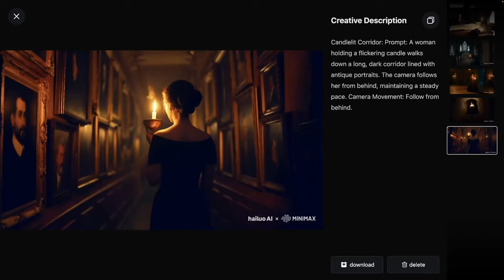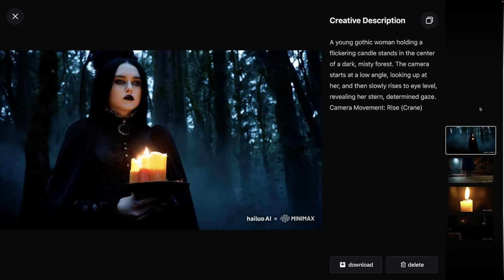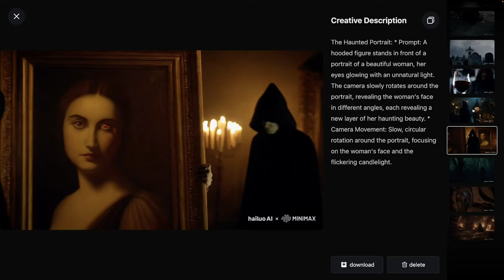Gothic Video AI Prompts for MiniMax